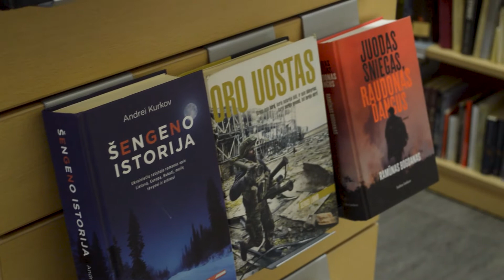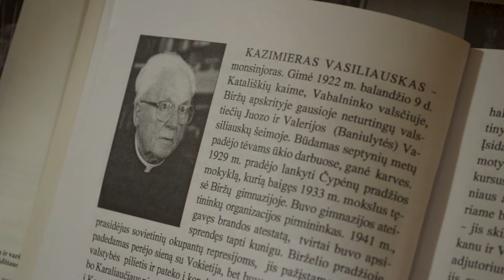Skaitymo iššūkis "Vasara su knyga"